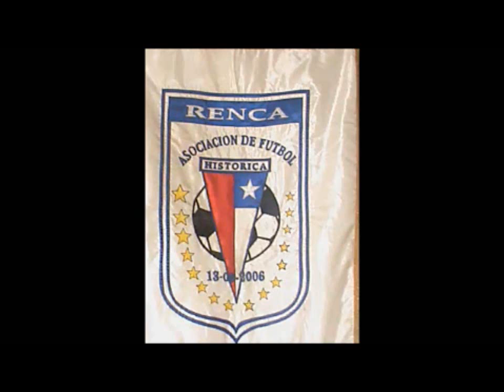Histórica Renca (U-13) VS Curacavi (U-13)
(FASE 1) Estadio Modelo De Pudahuel, ELIMINATORIA REGIONAL DEL CAMPEONATO NACIONAL SUB-13